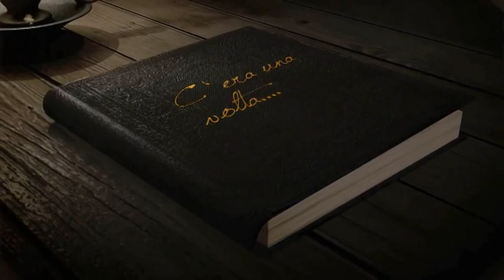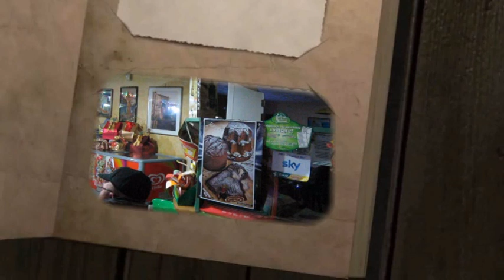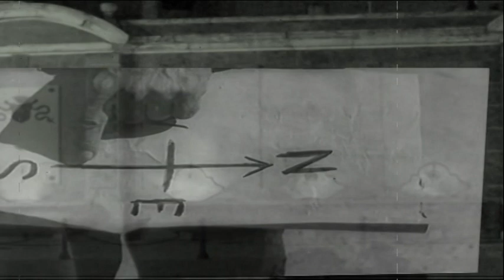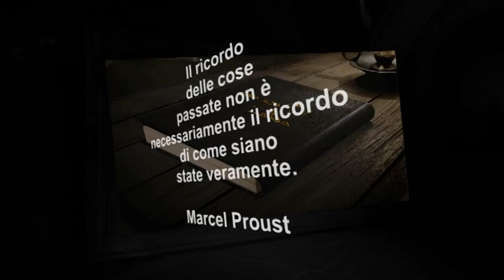VAGLIO BASILICATA I CONTAFATTI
VAGLIO BASILICATA Un omaggio ai "Contafatti" di Vaglio Basilicata raccontati al tempo del Coronavirus

Il Video non ha scopo di lucro. I diritti di tutte le clip utilizzate appartengono ai legittimi proprietari.